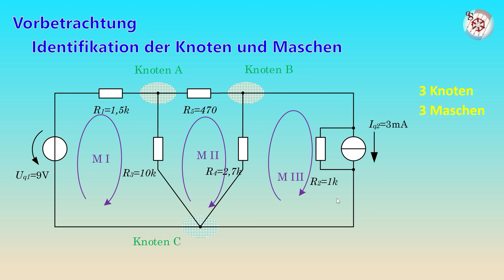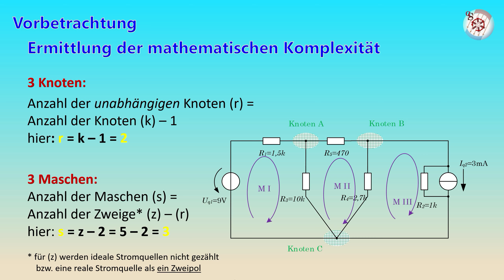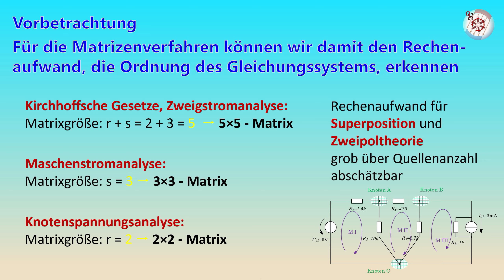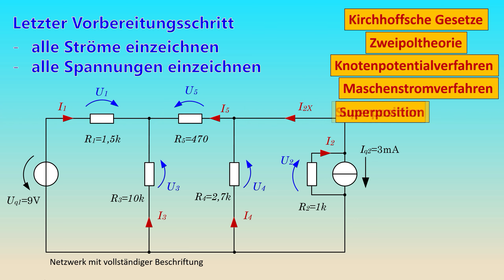Netzwerkberechnung -- Ein Netzwerk / Alle Verfahren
1/6 Netzwerk mit Stromquelle und Spannungsquelle, Abschätzung des Rechenaufwandes für die einzelnen Verfahren |
2/6 Kirchhoffsche Gleichungen / Zweigstromanalyse |
3/6 Zweipoltheorie |
4/6 Superposition |
5/6 Knotenpotentialverfahren |
6/6 Maschenstromverfahren |
Berechnungsverfahren Elektrotechnik, Erklärung einfach | |